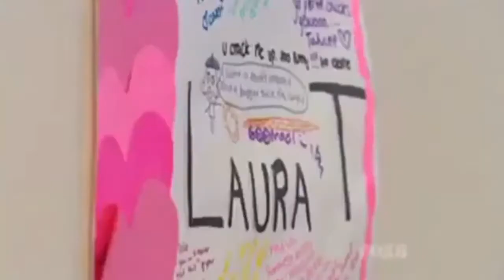AusNTM Season 5 - Laura T's Elimination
Elimination of Laura Tyrie
S05E01 | Australia's Next Top Model